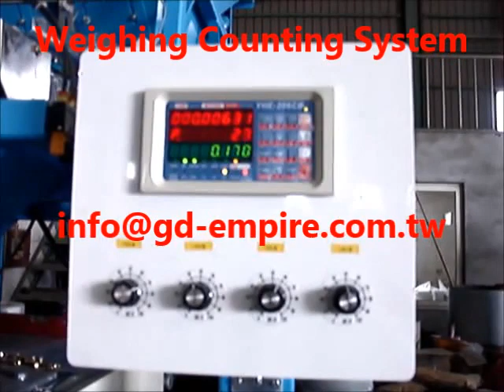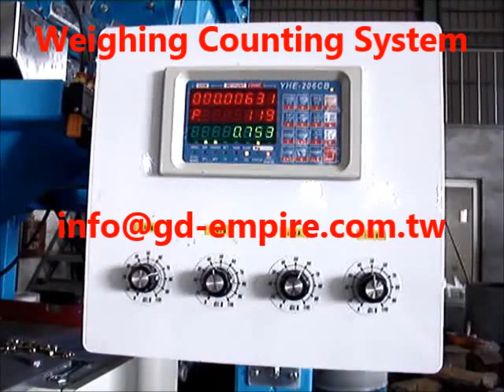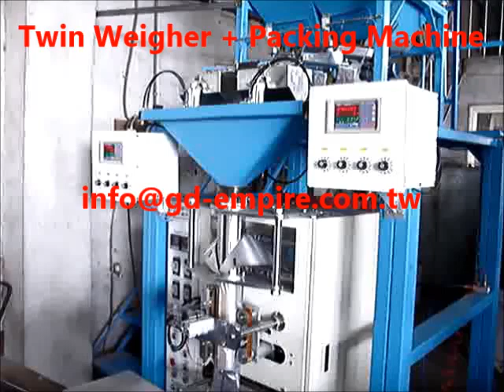Automatic Counting Packaging Machine for bolts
Metal parts counting packing machine
Metal parts weighing packing machine
Weighing Counting Machine for fastener

Application: Thread Screw, Bolt, Nail, Washer, Metal Parts...etc.

Range: 500g / 1kg / 2kg /3kg /4kg /5kg